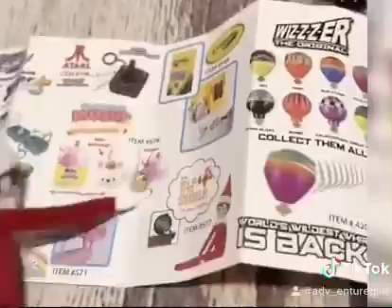WORLD’S SMALLEST ELF ON THE SHELF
🎄This @superimpulse WORLD’S SMALLEST Elf on the Shelf is working hard on Christmas Day as we take the day off to celebrate with family
🎄Watch our video as he shows you all the other mini goodies @superimpulse has available
🎄Which one is your favorite?
❤️Thanks @superimpulse for sending us these cool toys!